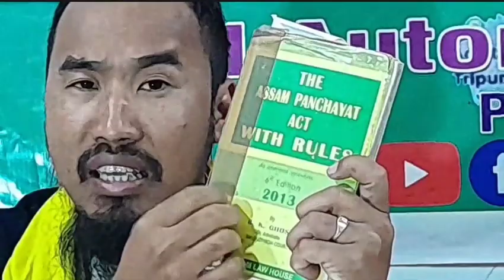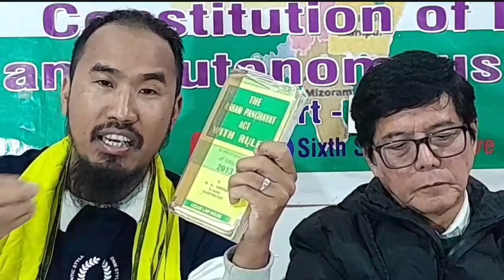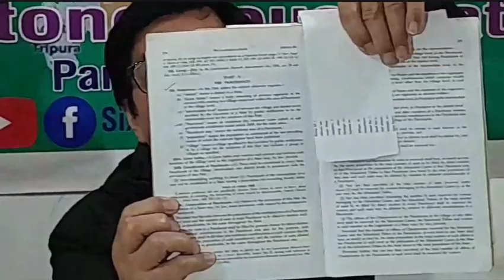sixthschedule Panchayat rule explain to Karbi Anglong & DimaHasao, Assam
sixthschedule